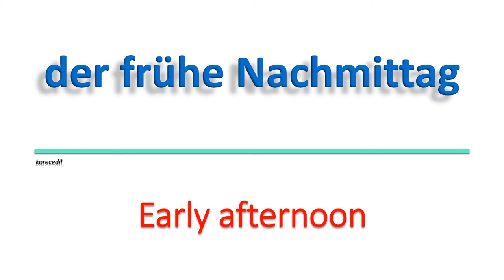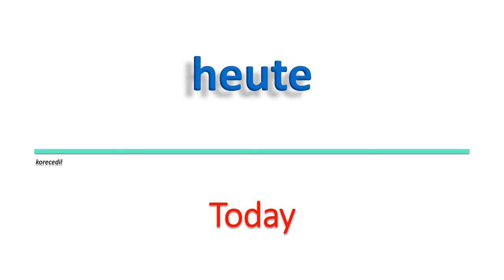German Vocabulary | Time